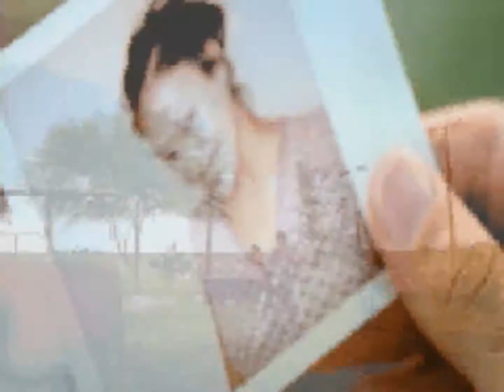Peter Andre - Lonely (Video)